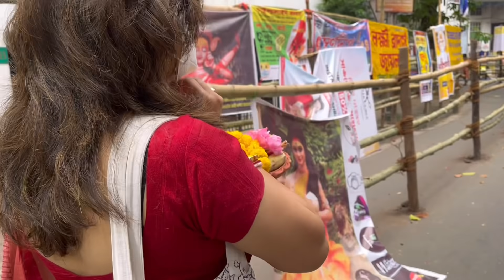Durga Puja 2021, Kolkata | অষ্টমীর অঞ্জলি এবং সন্ধি পুজো | Sondhi Pujo | Vlog #97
Durga Puja 2021 at Kolkata. We went for pandal hopping at some of the best durga puja pandals in South Kolkata. The Durga Pujo flavour is fully prevalent in Kolkata. We also had best Kolkata streetfood. This bengali vlog, Durga Puja Vlog and food vlog will give you an idea, what to do in Kolkata during Durga Puja.
In this episode it is Ashtami and we gave anjali and took blessings for Ma Durga. Kajari also took part in Sondhi Puja, where we need to light 108 diyas. Sondhi Pujo is just a pleasure to watch.
Subho Mahashtami to all!!

Dhak Music Credit

Song: Aarti Dhak For Durga pooja [FCM Release]